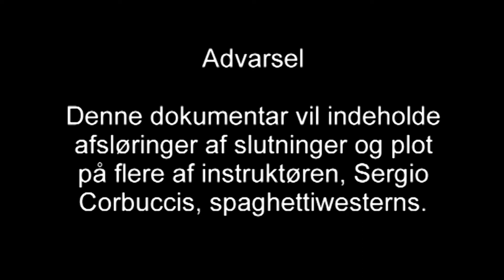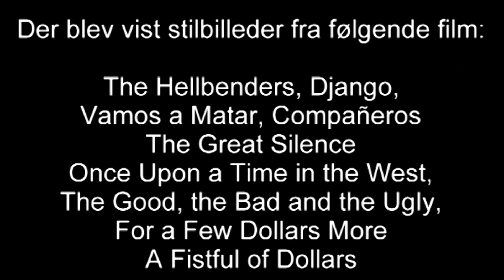Den Anden Sergio - (2. del - Spaghettiwestern-dokumentar)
Den anden dokumentar i min "trilogi" af spaghettiwestern-dokumentarer, der denne gang handler om manden, der gav os brutale westernklassikerne som bl.a. Django.

Hvor den første featurette handlede mest om Sergio Leone og spaghettiwesterngenren generelt, omhandler denne film i højere grad instruktøren, Sergio Corbucci, som viderebragte genren.